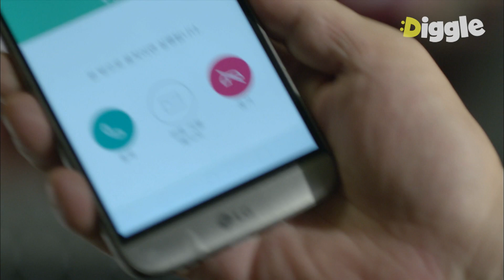[38사기동대] EP15-13 결국 서인국 손절하는 왕회장님… 사면초가의 마벤져스, 극은 이렇게 파국으로?│디글